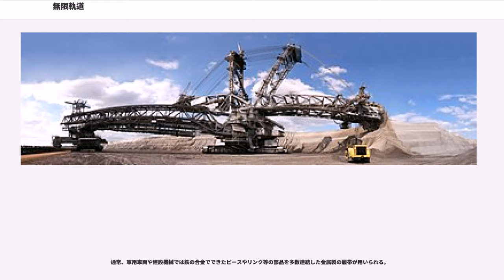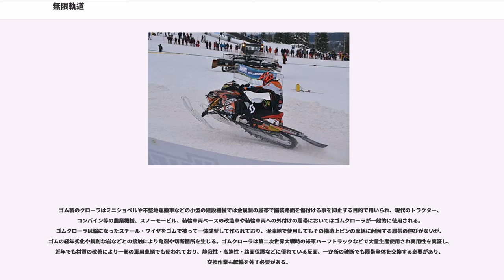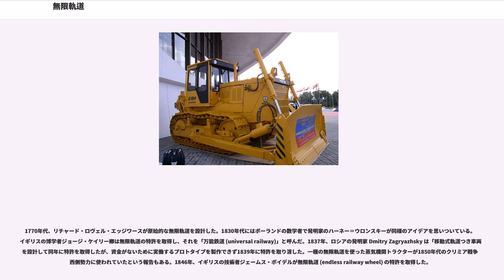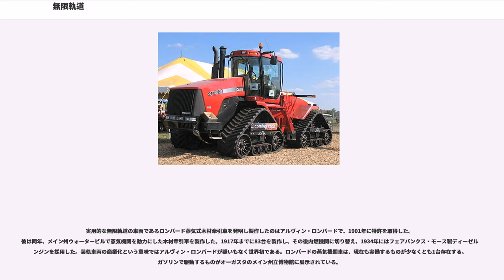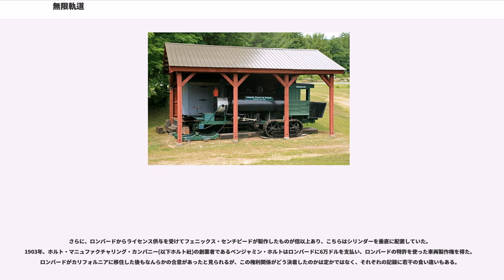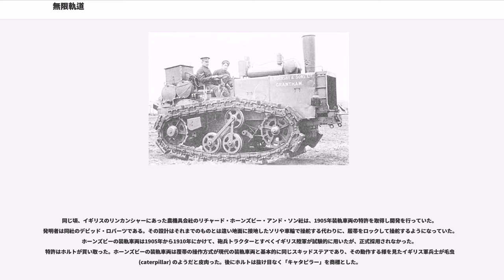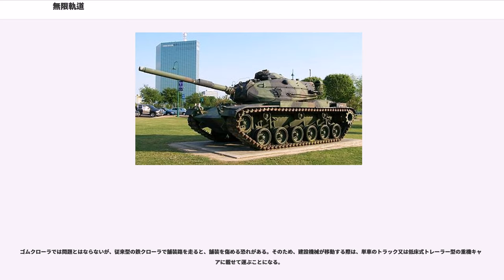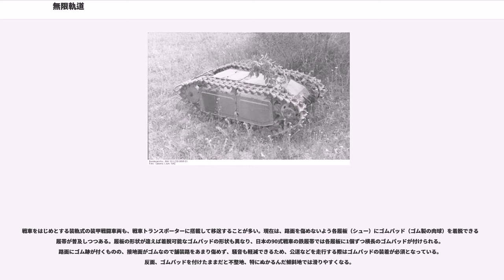無限軌道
無限軌道（むげんきどう）とは、起動輪、転輪、遊動輪（誘導輪）を囲むように一帯に接続された履板（りはん・りばん）・シュー (Shoe) の環であり、起動輪でそれを動かすことによって不整地での車両の移動を可能にするもので、この種の車両を装軌車両 (Tracked Vehicle) と呼び、対して通常のタイヤ車輪を備えた車両を装輪車両 (Wheeled Vehicle, Car etc) と呼ぶ。

無限軌道は18世紀後半から19世紀にかけて発案されてきたが、実用的なものは20世紀初頭に重量のかさむ蒸気機関を用いたトラクションエンジンの走行部として開発された。さらに2度の世界大戦で戦車などの軍用装軌車両の実用化と主流化を経て発達した技術である。他にも不整地走破能力を要求される農業機械、建設機械、雪上車などで用いられている。日本語の「無限軌道」の言葉の意味は、軌道（鉄道でのレール）を転輪に巻きつけることで、無限に状態のよいレール上を走ることができる機構という意味である。

無限軌道には、クローラー (Crawler)、トラックベルト (Trackbelt)、履帯（りたい）、キャタピラーなど、複数の呼び名がある。一般用途では、無限軌道と呼ばれる。軍事用語では、履帯と呼ばれる。日本の法令条文（車両制限令、道路交通法施行規則等）ではキャタピラの変化したカタピラという用語が用いられている（以前は履帯という用語が用いられていた）。一般によく用いられる「キャタピラー」は米国キャタピラー社 (Caterpillar Inc.) の登録商標である。

工事現場や農地、砂漠などの不整地（オフロード）や雪上などでは、通常の車輪では凹凸に阻まれたり重量で地面にめり込んだりして走行が困難である。対して無限軌道では車輌の重量が履帯全体にかかるために接地面積あたりの圧力（接地圧）が小さくなり、柔らかい地面や雪上でも沈み込みにくくなる。また多少の起伏や穴なども履帯越しに転輪が通るためにスムーズに通行することができる。

方向転換の方法には、半装軌車のように前部の車輪やスキーによって操舵するもの、関節式の前後の車台に短めの履帯を備え、屈折させて操舵するもの（アーティキュレート・ステアリング）、そして、操舵機構を持たないスキッドステアと呼ばれる方式がある。スキッドステアは車体左右の履帯の回転差により横滑りを起こして進行方向を変えるもので、曲がりたい側の履帯を完全に停止させる旋回を信地旋回と呼ぶ。もしトランスミッションが対応していれば、左右の履帯を逆回転させ、その場で旋回する超信地旋回も行える。昔は左右の履帯の回転量をレバーで直接操作して操縦する物が多かったが、近年は自動車のステアリングホイールのように丸ハンドル操作で操縦が容易になっているものも多い。なお、スキッドステアで方向を変えるものには、「スキッドステアローダー」のような装輪式車両もある。

履帯の接地長が長いほど接地圧が小さくなり不整地走破能力は増すが、左右の履帯間隔に対して接地長が長すぎると横方向のグリップ力が強すぎて方向転換が困難になるため、両者の比率は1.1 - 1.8程度に抑えられている。

難点としては履帯を使用した走行装置は重量がかさみ、車輪に比較すると履帯そのものを駆動するために必要な原動機の負荷が大きいうえに、騒音や振動も大きく、高速・長距離走行は一般的に困難である。ゴムを用いた特殊な履帯を用いない場合、舗装路では路面を傷めたり、接地圧や摩擦係数の低さによって滑走してしまうおそれもある。また履帯が一か所でも破断してしまうと走行不能になり、交換修理や整備にも多大な手間を要する。特に軍用車輌では、近年の市街戦や対テロ戦争において戦車などの装軌車輌が地雷や即席爆発装置（IED）により行動不能になるケースが多い。さらに、起伏の大きい地形に対しては前述の重量に対する履帯のトルクが小さくなるため車輪ほどの走破性は出せず、突破が困難になることもある。

材質、接合方式、構造により分類される。走行性能においてはダブルブロックダブルピン構造の物が最も良好であるが、部品点数が多くなるため、現在の第三世代主力戦車では主にシングルブロックダブルピンが用いられている。

通常、軍用車両や建設機械では鉄の合金でできたピースやリンク等の部品を多数連結した金属製の履帯が用いられる。

ゴム製のクローラはミニショベルや不整地運搬車などの小型の建設機械では金属製の履帯で舗装路面を傷付ける事を抑止する目的で用いられ、現代...